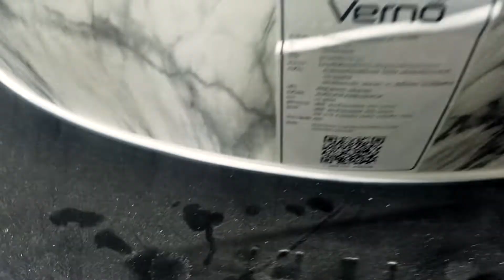รีวิวบ้านสไตล์โมเดิร์น โดดเด่นเรียบหรู - ล้านสองไม่ปานปลาย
การศึกษาวัฒนธรรม ศิลปะประเพณีอีสานพื้นบ้านบ้านเฮา ดนตรีฝึกร้องคาราโอเกะ
รักบ้านต้องกล้าทำ.
กรณีค้าขาย พ่อค้าแม่ค้าประกอบธุรกิจส่วนตัว
1.สำเนาบัตรประจำตัวประชาชน
2.สำเนาทะเบียนบ้าน
3.ทะเบียนพาณิชย์(ถ้ามี)
4.รูปร้านค้าและรูปสินค้า
5.สเตทเม้นย่อนหลัง12เดือน
7.เครดิตบูโร
กรณีเป็นผู้มีรายได้ประจำ ข้าราชการ,ลูกจ้าง,โรงงาน,พนักงานบริษัท
1.สำเนาบัตรประจำตัวประชาชน/สำเนาบัตรข้าราชการ
2.สำเนาทะเบียนบ้าน
3.หนังสือรับรองเงินเดือน
4.สลิปเงินเดือนย้อนหลัง3เดือน
5.สเตทเม้นย้อนหลัง6เดือน
6.เครดิตบูโร.
. มิตรภาพไม่ทิ้งกัน
ว่าที่ร้อยโทวิฑูรย์ เสนานันท์
28/1 หมู่ 4 ตำบลหัวช้าง
อำเภอจตุรพักตรพิมาน
จังหวัดร้อยเอ็ด
45180